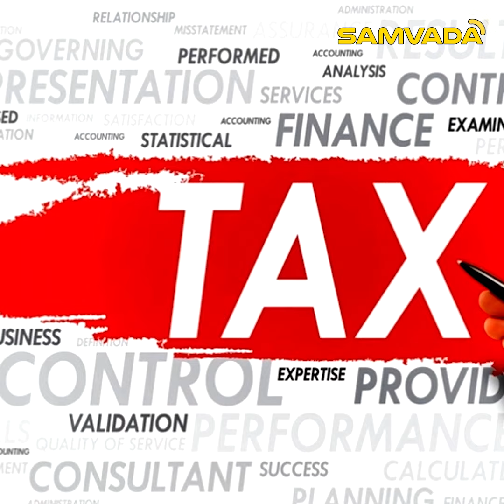ಮೋದಿ ಏಕೆ ಮತ್ತೆ ಪ್ರಧಾನಿಯಾಗಬೇಕು? ಡಾ. ಸಮೀರ್ ಕಾಗಲ್ಕರ್